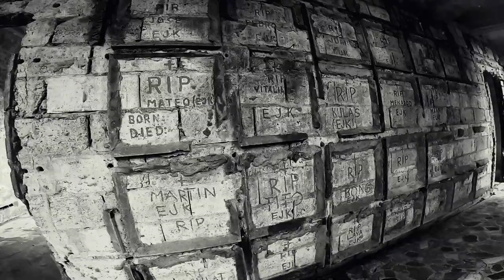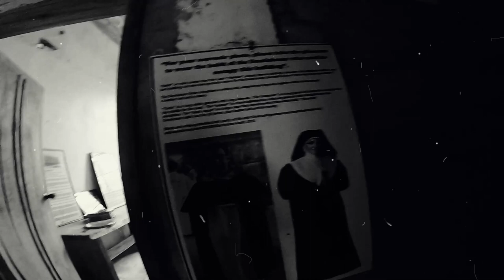DIPLOMAT HOTEL HISTORY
our 2nd day Baguio tour.Di ko na isinama.ang nakakatakot na experience namin.